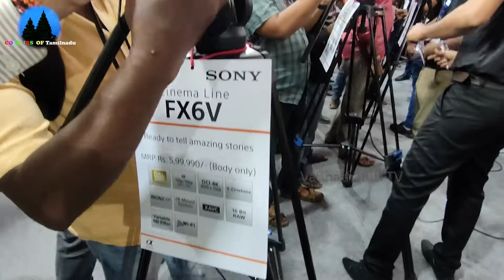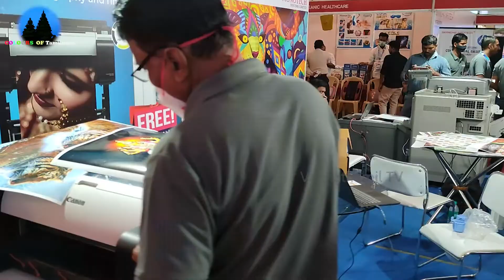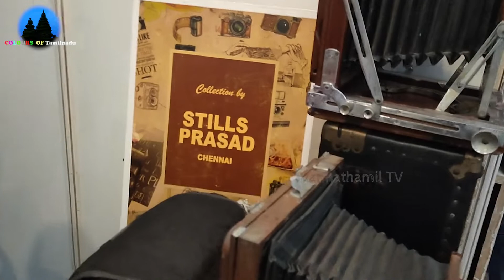அழகிய மாடல் பெண்களின் அணிவகுப்பு-IMAGE TODAY ASIA-22-CHENNAI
சென்னையில் சமீபத்தில் நிகழ்ந்த இமேஜ் டுடே ஆஷியா 2022-வின் குறுகிய காணொலித் தொகுப்பு. இதில் காமிராக் கடைகள், அழகிய மாடல் பெண்களின் அணிவகுப்பு, பழைய காமிகாக்களின் கண்காட்சி ஆகியவை இடம் பெறுகின்றன